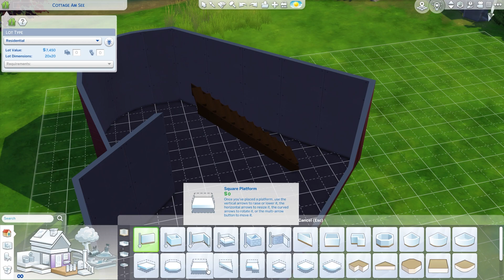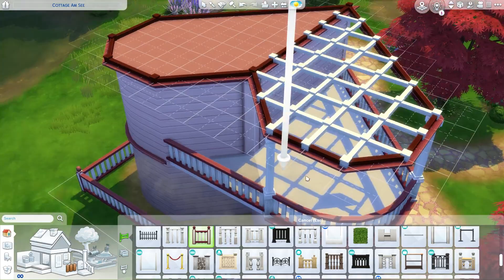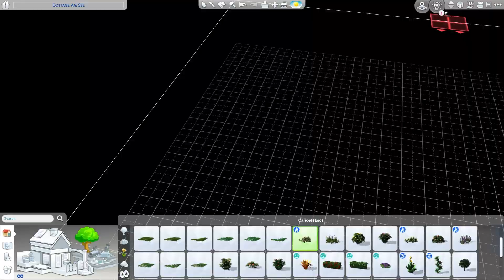VALENTINES HEART HOUSE ✩ the sims 4 ✩ speed build + NO CC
NO CC valentine's day theme build for your romantic sims!

Mostly pink and red, with a few inbetween.

EA ID: Sofieon (coming soon!)

packs used: Snowy Escape, Island Living, Seasons, Cat and Dogs, Get Together, Vampires, Dine Out, Backyard Stuff, Romantic Garden Stuff